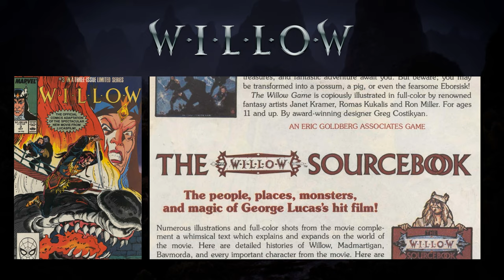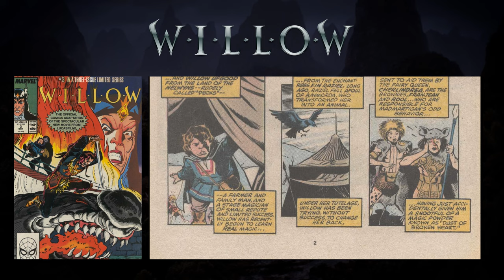WILLOW - Comic Adaptation 3/3 | The Infernal Brotherhood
Enjoy this reading of the WILLOW - The official comics adaptation of the spectacular new movie from Lucasfilm! This is the final issue in a three-issue limited series written by Jo Duffy, illustrated by Bob Hall, and released by Marvel Comics August 1988.

About WILLOW - Comic Adaptation
Willow is a three-issue comic book adaptation of the fantasy movie of the same name that was published by Marvel Comics in August, September, and October of 1988. Shortly afterward, all three parts were collected into a one-volume graphic novel. It was written by Jo Duffy, illustrated by Bob Hall, inked by Romeo Tanghal, lettered by Joe Rosen, colored by Bob Sharen, and edited by Bob Budiansky and Tom DeFalco. The adaptation features several scenes that were deleted from the movie, some of which also appeared in Wayland Drew's novelization.